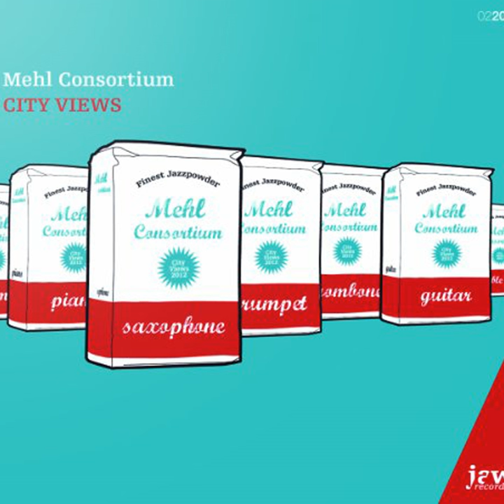Day at the Coney Island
Day at the Coney Island · Mehl Consortium

City Views

Arranger: Magnus Mehl
Composer: Magnus Mehl
Music Publisher: D.R